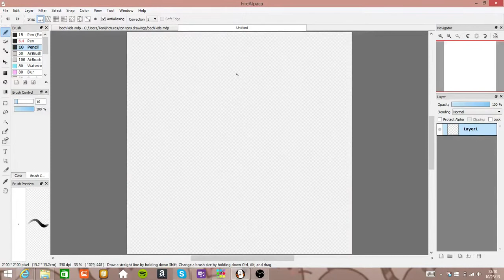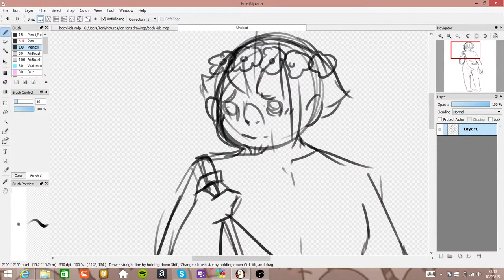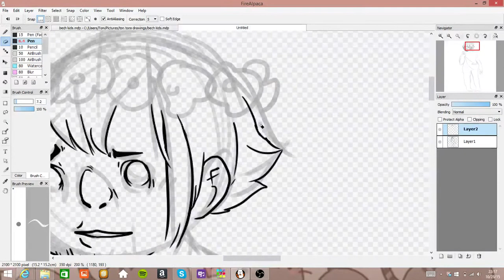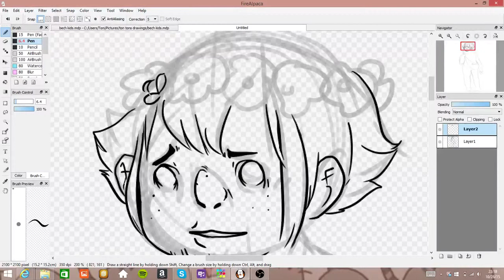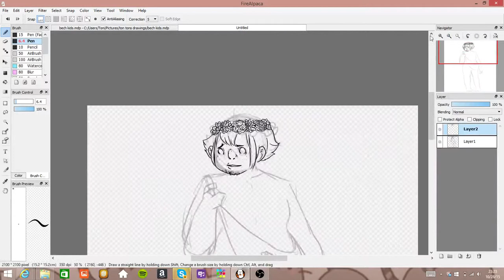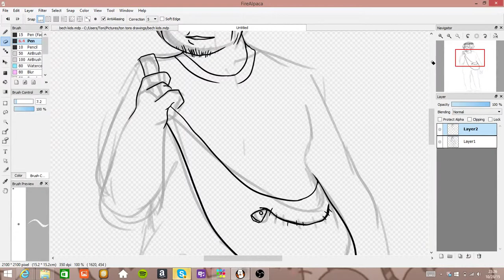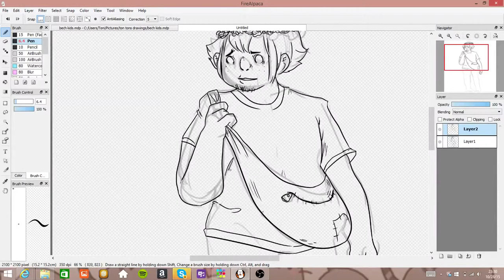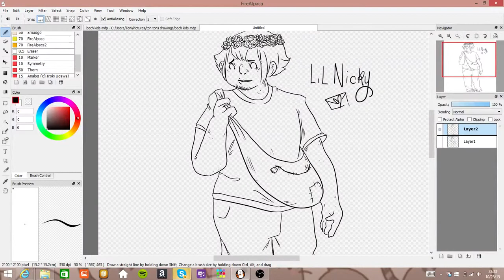lil nicky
still working on how to do stuff